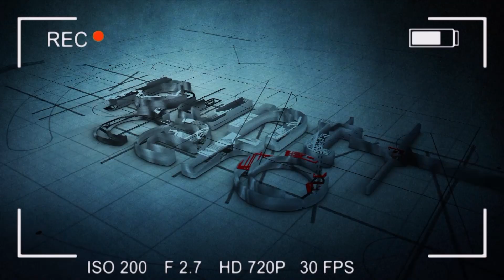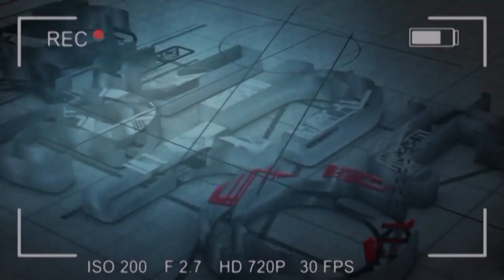Legalizar la amapola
Desde marzo, el gobernador de Guerrero, Héctor Astudillo, ha venido pidiendo la legalización de la amapola con fines medicinales para reducir la violencia en el estado y revertir que cientos de comunidades que no tienen otras opciones para sobrevivir, vivan dentro de la ley al cultivar la planta que produce 50 por ciento de toda la amapola mexicana que inunda el insaciable mercado en Estados Unidos.